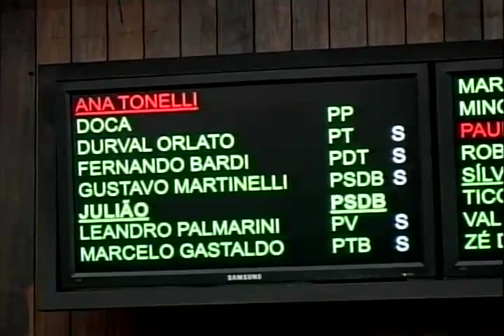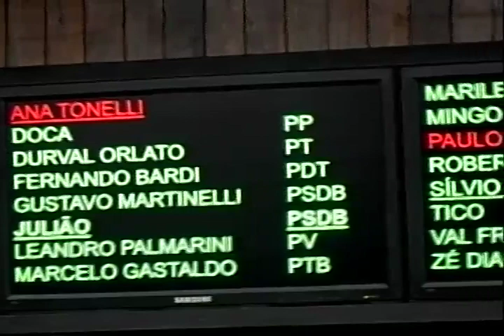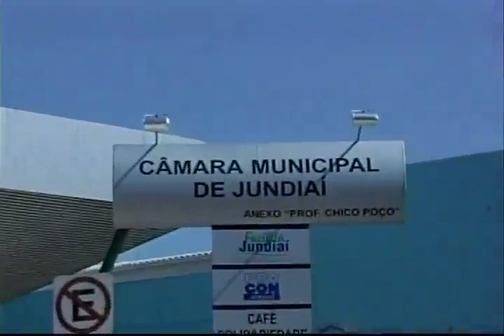19ª Sessão Extraordinária 23.08.11 parte 2